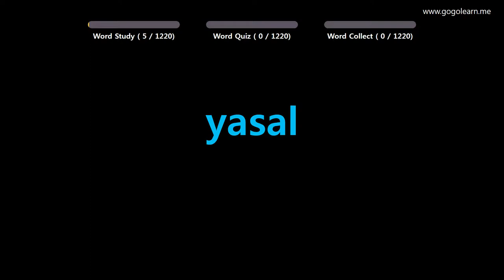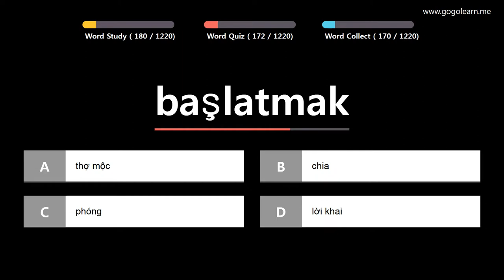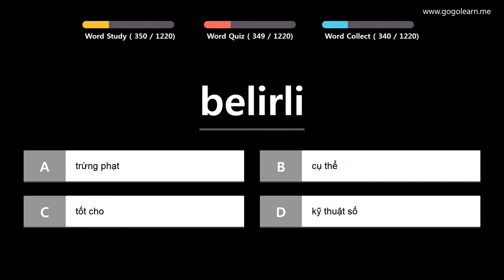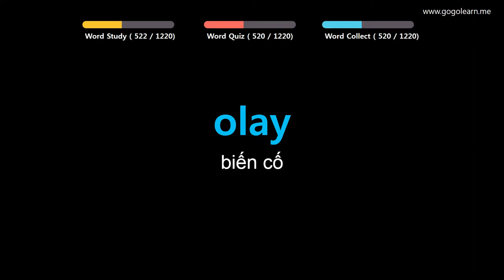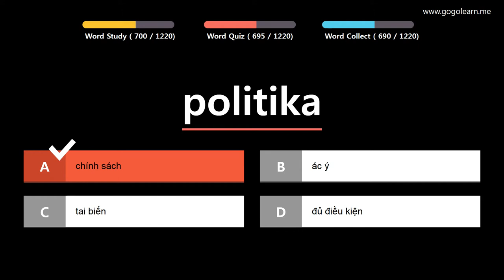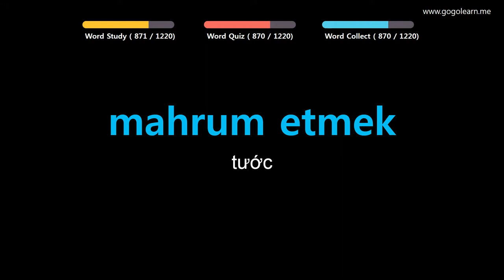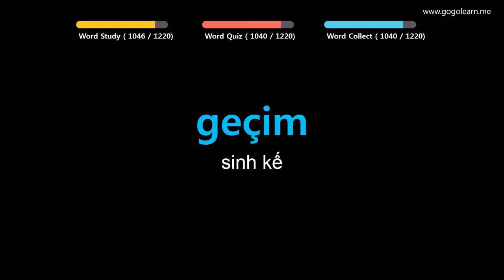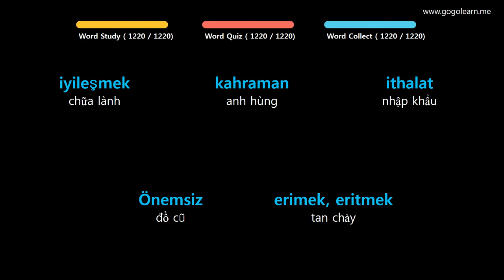Học Tiếng Thổ Nhĩ Kỳ| Phần 3: Từ Vựng Tiếng Thổ Nhĩ Kỳ Theo Chủ Đề| Golearn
+ Phần 1 : 00:05
+ Phần 2 : 41:57
+ Phần 3 : 1:24:08
+ Phần 4 : 2:05:36
+ Phần 5 : 2:47:36
+ Phần 6 : 3:29:15
+ Phần 7 : 4:10:50
+ Phần 8 : 4:52:46
+ Phần 9 : 5:34:46
+ Phần 10 : 6:16:18
+ Phần 11 : 6:58:06
+ Phần 12 : 7:39:26

✪ Nội dung có thể bạn quan tâm:

Học Tiếng Thổ Nhĩ Kỳ| Phần 2: Từ Vựng Tiếng Thổ Nhĩ Kỳ Đầu Tiên| Golearn
Học Tiếng Thổ Nhĩ Kỳ| Phần 4: Từ Vựng Tiếng Thổ Nhĩ Kỳ Cho Cho Trẻ Em| Golearn
Học Tiếng Thổ Nhĩ Kỳ| Phần 5: Từ Vựng Tiếng Thổ Nhĩ Kỳ Siêu Tốc| Golearn
Học Tiếng Thổ Nhĩ Kỳ| Phần 6: Từ Vựng Tiếng Thổ Nhĩ Kỳ Cho Học Sinh Tiểu Học| Golearn
Học Tiếng Thổ Nhĩ Kỳ| Phần 7: Từ Vựng Tiếng Thổ Nhĩ Kỳ Hay Mỗi Ngày| Golearn
Học Tiếng Thổ Nhĩ Kỳ| Phần 8: Từ Vựng Tiếng Thổ Nhĩ Kỳ Cho Học Sinh Cấp 2| Golearn
Học Tiếng Thổ Nhĩ Kỳ| Phần 9: Từ Vựng Tiếng Thổ Nhĩ Kỳ Thông Dụng| Golearn
Học Tiếng Thổ Nhĩ Kỳ| Phần 10: Từ Vựng Tiếng Thổ Nhĩ Kỳ Dễ Thuộc| Golearn
Học Tiếng Thổ Nhĩ Kỳ| Phần 11: Từ Vựng Tiếng Thổ Nhĩ Kỳ Dễ Nhầm Lẫn| Golearn
Học Tiếng Thổ Nhĩ Kỳ| Phần 12: Từ Vựng Tiếng Thổ Nhĩ Kỳ Cho Du Học Sinh| Golearn
Học Tiếng Thổ Nhĩ Kỳ| Phần 13: Từ Vựng Tiếng Thổ Nhĩ Kỳ Đơn Giản| Golearn
Học Tiếng Thổ Nhĩ Kỳ| Phần 14: Từ Vựng Tiếng Thổ Nhĩ Kỳ Dùng Trong Giao Tiếp| Golearn
Học Tiếng Thổ Nhĩ Kỳ| Phần 15: Từ Vựng Tiếng Thổ Nhĩ Kỳ Dễ Nhớ| Golearn